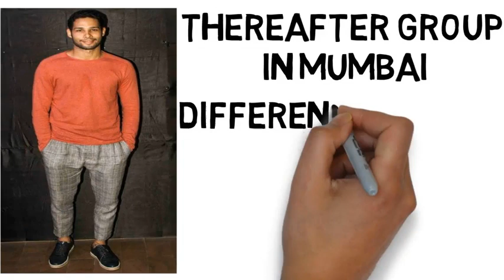Siddhant Chaturvedi Biography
Siddhant Chaturvedi is an Indian actor who became a household name after his performance in the 2019 film "Gully Boy."

Watch this video to know more about Siddhant Chaturvedi- his age, career, girlfriend, family, wiki, biography & much more!

Voice-over by-
Gurbina